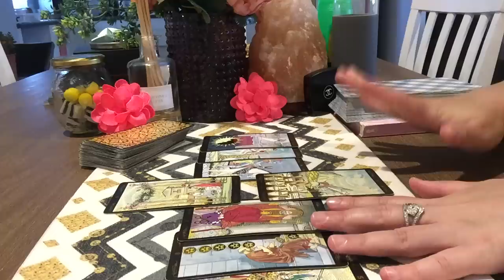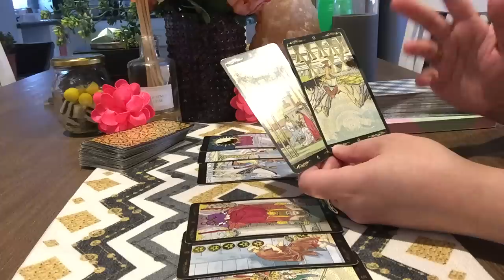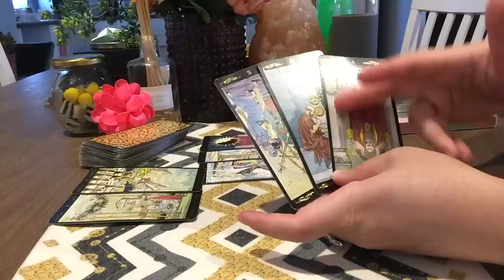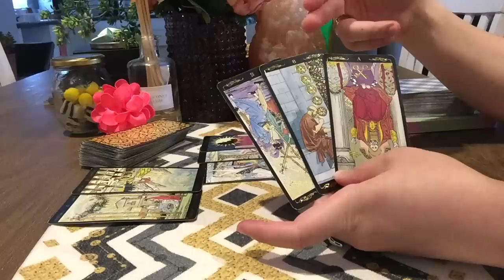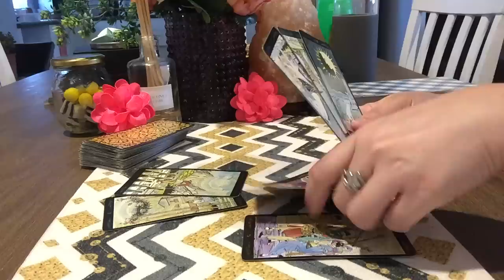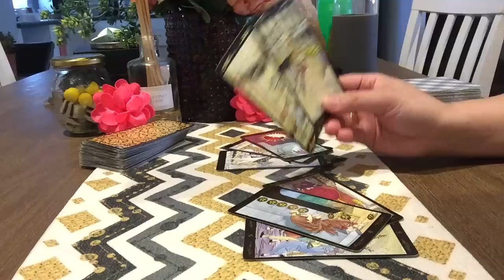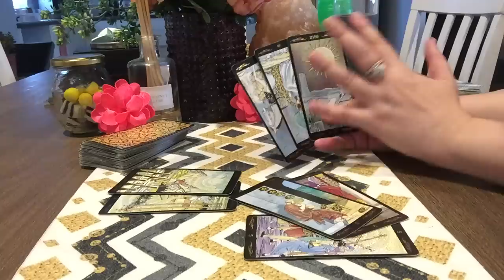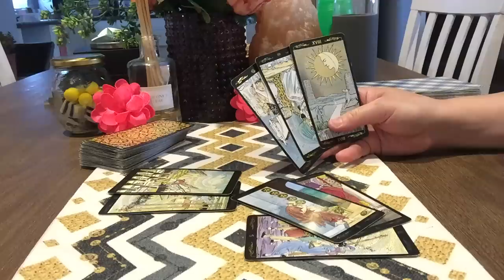SAGITTARIUS💕LET'S GET ON IT OKAY?! BYE COMPLICATION, HELLO LOVE**4th WEEK Sept19